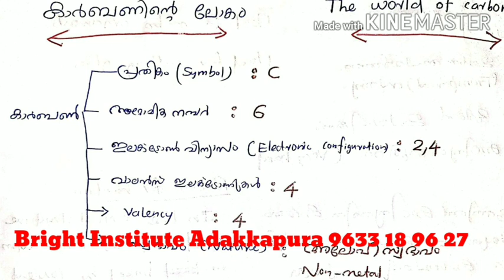March 17, 2020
9th Chemistry  chapter7(Video part 1)